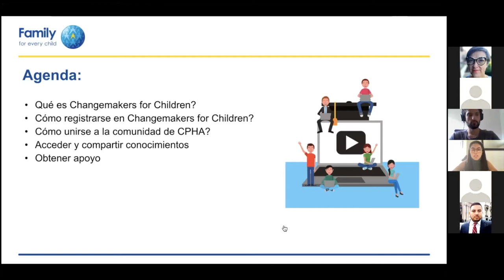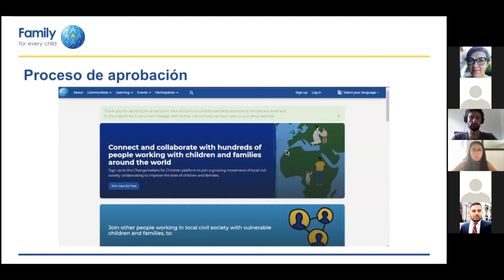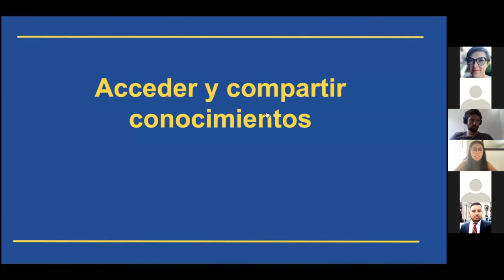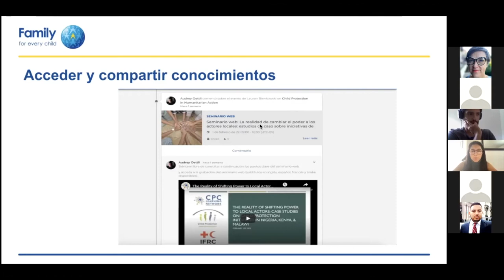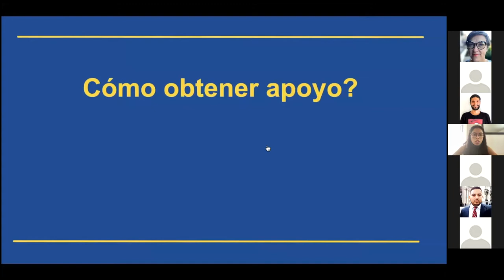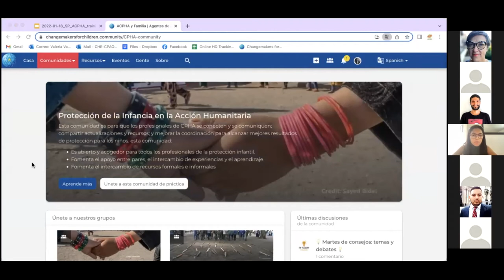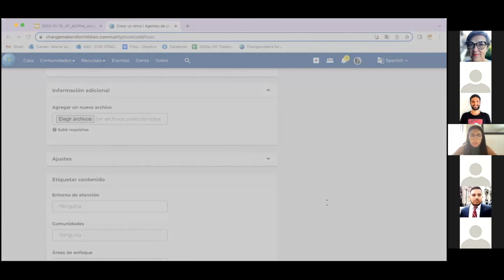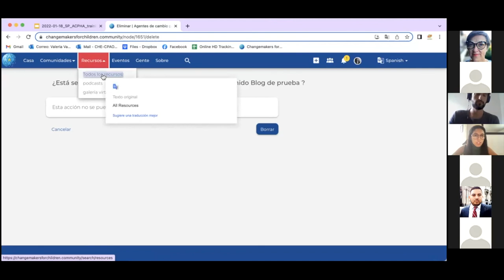¡Presentación de la comunidad de expertos de la protección de la niñez en la acción humanitaria!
La Alianza y el Responsable global del área de protección de la niñez están emocionados de servir como anfitriones de la ¡comunidad de expertos de la protección de la niñez en la acción humanitaria (CPHA siglas en inglés)!

Esta comunidad es un espacio virtual dedicado a los operadores de CPHA para que conecten, se comuniquen e intercambien noticias, recursos y experiencias y así lograr mejores resultados de protección para niños y niñas.

- El acceso a la comunidad es libre y todos los operadores de la protección de la niñez y adolescencia son bienvenidos.
- Queremos estimular apoyo entre compañeros, a que se intercambien experiencias y lecciones aprendidas
- Invitamos a compartir recursos formales e informales

La comunidad está ubicada en Changemakers for Children, una plataforma para conectar con redes sociales, entre otras de sus funciones interesante y está equipada con un servicio de traducción que permitirá que participen más colegas de todo el mundo.

Depende de todos nosotros para que esta comunidad se convierta en un nuevo hogar para nuestro sector así que ¡deseamos que recibirlos lo antes posible!

¡Regístrese hoy mismo! NB. La aprobación de su petición de registro puede tomarse hasta 48 horas.